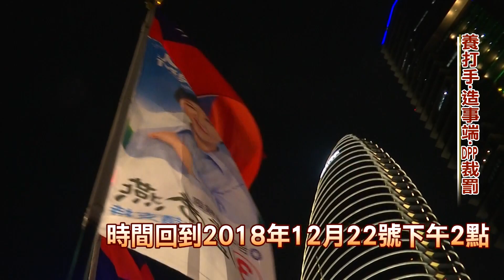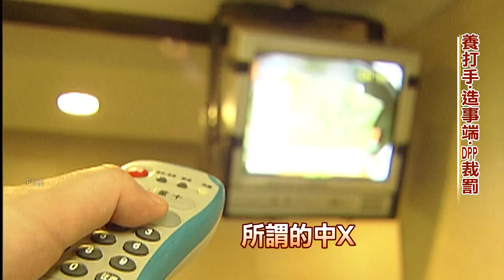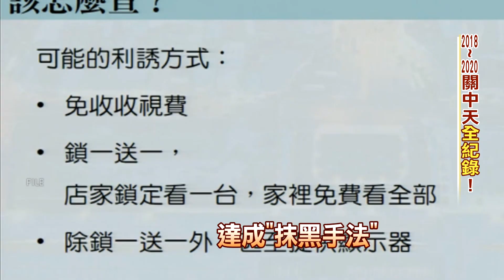民進黨政府關中天後媒體全乖了!網軍側翼更囂張!#1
#請鎖定《頭條開講》YouTube頻道/每週一至週五20:00-22:00##